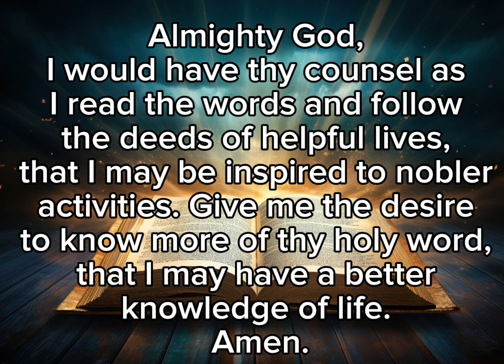22 January 2024